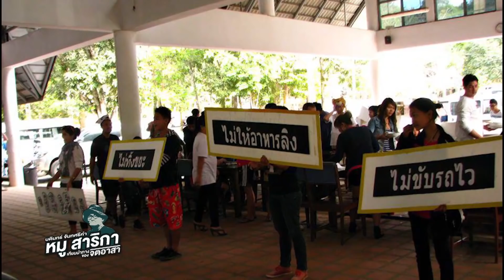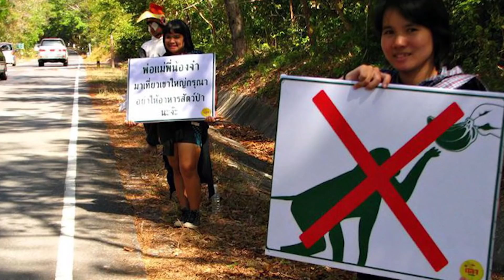คนค้นฅน : ​หมู สาริกา เทียนนำทางของคนอาสา ช่วงที่ 3/4 (5 ธ.ค.60)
กว่าครึ่งชีวิตของ บดินทร์  จันทศรีคำ   หรือ ลุงหมู สาริกา ที่ผูกพันอยู่กับธรรมชาติ สัตว์ป่า สายน้ำ และสิ่งแวดล้อม การได้เข้าไปรับรู้เรื่องราวของการคุกคามธรรมชาติอย่างไม่เป็นธรรม จึงทำให้ลุงหมูลุกขึ้นมาทำงานอาสาอย่างไม่รั้งรอ  ด้วยสถานการณ์การคุกคามธรรมชาติและสัตว์ป่าที่ทวีความรุนแรงขึ้นอย่างต่อเนื่อง ขณะที่กำลังของเจ้าหน้าที่ไม่เพียงพอ หมู สาริกา ได้จัดตั้ง “ชมรมคนรักสัตว์-ป่า” และกลุ่ม “ฅ.ฅนทำทาง” ขึ้น เพื่อขับเคลื่อนงานอาสาในทุกมิติ ทั้งด้านสัตว์ป่า,ด้านสังคม,ด้านสิ่งแวดล้อม โดยหนุนเสริมการทำงานของเจ้าหน้าที่ในเป้าหมายที่หลากหลาย ด้วยยุทธวิธีการทำงานอาสาเชิงรุกแบบกองโจร รบแบบไร้รูปแบบ  จนกลายเป็นศูนย์รวมของจิตอาสาจากทั่วทุกสารทิศ ปัจจุบันภารกิจของชมรมคนรักสัตว์ป่า และกลุ่ม ฅ.ฅนทำทาง ยังคงเดินหน้าต่อเนื่อง อาทิ การตั้งศูนย์ช่วยเหลือดูแลสัตว์ป่านครนายก,ปัญหาช้างป่า,ปัญหากระทิงเขาแผงม้า,การจัดสร้างแหล่งน้ำให้สัตว์ป่า,งานปลูกป่าและฟื้นฟูระบบนิเวศ,งานสร้างฝายชะลอน้ำ(ฝายมีชีวิต),ทำโป่งเทียม,งานฝึกอบรม
​วันนี้ “ลุงหมู สาริกา” กลายเป็นหัวจักรและฟันเฟืองสำคัญของการขับเคลื่อนงานอาสาและงานอนุรักษ์ เป็นแม่แบบของคนที่มีหัวใจอาสาทุกคน เป็นศูนย์รวมจิตใจ เป็นปูชนียบุคคลของสังคม ที่ทุ่มเทกำลังกาย กำลังใจ กำลังทรัพย์ให้กับงานอาสาทั้งชีวิต